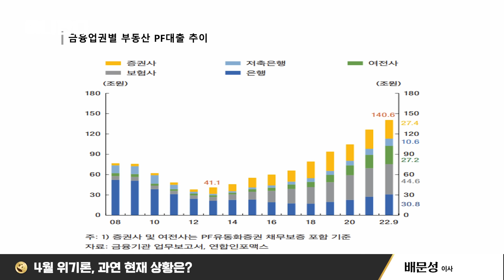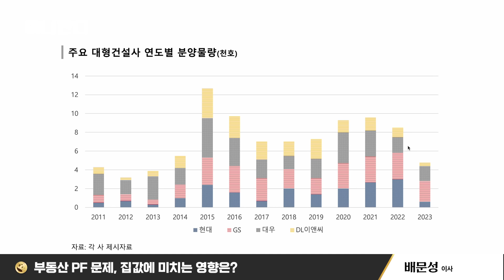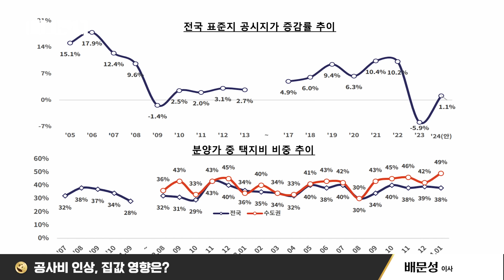건설사 줄도산 터진다... 왜 아니라고 생각할까 (배문성 이사 2부)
🐼풀영상(방송본) 보러가기

@4월 25일 촬영한 영상입니다.

배문성 이사 (라이프자산운용)

00:00 4월 위기설 지금은?
03:40 부동산 PF 위기 과거와 다른 점은?
06:40 정부가 관리할 수 있을까
11:25 부실PF 집값에 미치는 영향은
14:25 공사비 인상 영향은?

'머니판다'와 함께 '제대로' 경제에 대한 모든 것을 파헤쳐 볼까요?